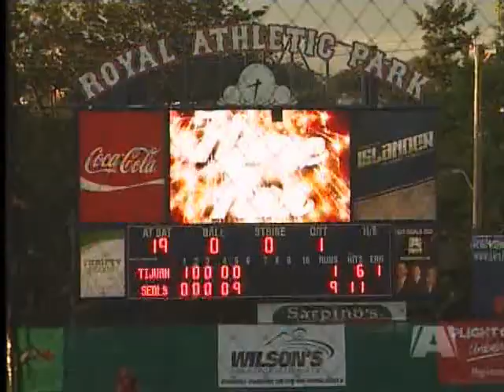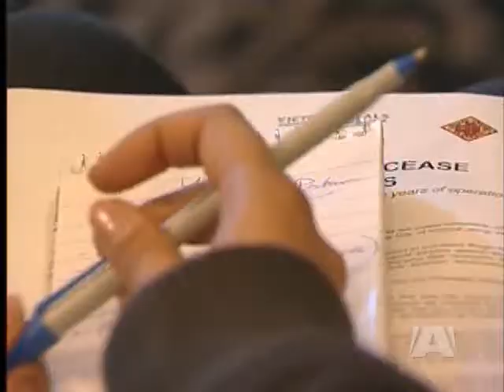Professional Baseball Strikes Out on the Island as the Victoria Seals Pack It In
THE VICTORIA SEALS HAVE ANNOUNCED THEIR FRANCHISE IS PACKING ITS BAGS -- AND CEASING OPERATIONS EFFECTIVE IMMEDIATELY.

THE TEAM SAYS THE RESTRICTIVE CONDITIONS OF ROYAL ATHLETIC PARK -- ITS LEASE WITH THE CITY OF VICTORIA -- AND THE UNSTABLE STATE OF THE LEAGUE ARE RESPONSIBLE.